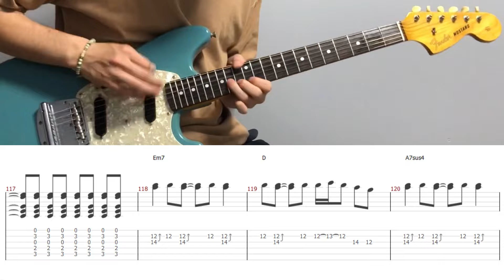Oasis - Morning Glory (guitar cover with tabs & chords)